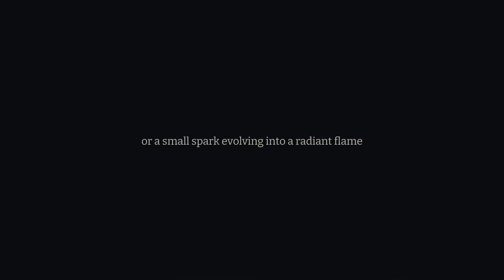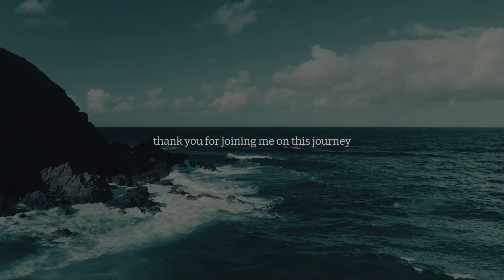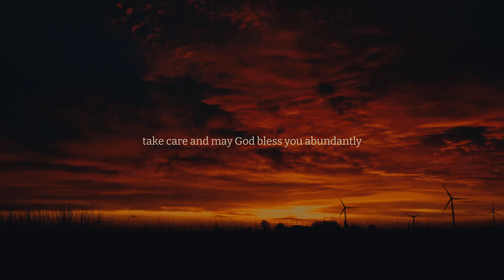THE POWER OF PATIENCE A Journey of Inspiration with Isaiah 60:22 - Scripture Strength